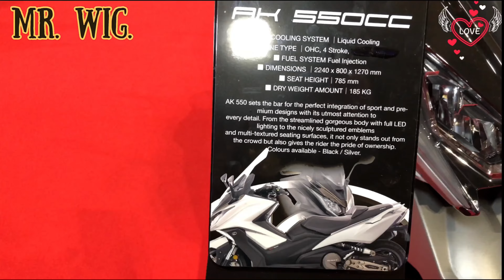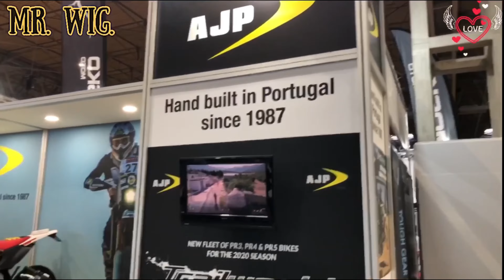Premier Motorcycle Exhibition show; With Top Manufacturers From All Over The World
Motorcycle show is something I like to watch it offers the very best in products & motorcycles gives me the opportunity to speak and get advice what bike would be better for my needs and in this shows you will have entertainment for all ages to have a go, Motorcycle Live is not only a fantastic day out for the bike enthusiasts but also a great day out for the entire family hope you will enjoy.

Please Watch This Video: Premier Motorcycle Exhibition show With Top Manufacturers | From All Over The World!!

🎥 Video Duration: 20:43
00:00 Hi I’m Mr. Wig.

Motorcycles Shows

I really like motorcycles I've had a lot of bikes and as always when I can I'm going to see a motorcycle show because I can sit down to buy helmets very cheap motorcycle clothes if you liked the video please like it and follow me ok thank you.

我真的很喜欢摩托车，我有很多摩托车，像往常一样，如果可以的话，我会去看摩托车展，因为我可以坐下来买头盔，非常便宜的摩托车衣服，如果你喜欢这个视频，请喜欢它并关注我，好吗，谢谢。

J'aime beaucoup les motos, j'ai eu beaucoup de motos et comme toujours quand je peux je vais voir un spectacle de motos parce que je peux m'asseoir acheter des casques vêtements de moto très bon marché si vous avez aimé la vidéo s'il vous plaît aimez et suivez-moi ok merci.

Ich mag Motorräder sehr, ich hatte schon viele Motorräder und wie immer, wenn ich kann, werde ich eine Motorradshow sehen, weil ich mich hinsetzen kann, um Helme zu kaufen, sehr billige Motorradkleidung, wenn Ihnen das Video gefallen hat, bitte mögen Sie es und folgen Sie mir ok danke.

Mi piacciono molto le moto, ho avuto un sacco di moto e come sempre quando posso vado a vedere uno spettacolo di moto perché posso sedermi a comprare caschi vestiti per moto molto economici se ti è piaciuto il video per favore metti mi piace e seguimi ok grazie.

私はオートバイが本当に好きです。私はたくさんのバイクを持っていて、いつものように、できるときはバイクショーを見に行きます。なぜなら、私は座ってヘルメットを買うことができるからです。非常に安いオートバイの服が好きです。OK、ありがとう。

Bardzo lubię motocykle, miałem dużo motocykli i jak zawsze, kiedy mogę, idę zobaczyć pokaz motocyklowy, ponieważ mogę usiąść, aby kupić kaski, bardzo tanie ubrania motocyklowe, jeśli podobał Ci się film, polub go i śledź mnie ok, dziękuję.

Eu gosto muito de motos já tive bastantes motos e como sempre quando posso vou ver um show de motos porque me posso sentar comprar capacetes roupas de motos bem baratas se gostaram do vídeo por favor curtem e me sigam ok obrigado.

Мне очень нравятся мотоциклы, у меня было много мотоциклов, и, как всегда, когда я смогу, я собираюсь посмотреть мотошоу, потому что я могу сесть, чтобы купить шлемы, очень дешевую мотоциклетную одежду, если вам понравилось видео, пожалуйста, поставьте лайк и следуйте за мной, хорошо, спасибо.

Me gustan mucho las motos, he tenido muchas motos y como siempre cuando puedo voy a ver un espectáculo de motos porque puedo sentarme a comprar cascos ropa de moto muy barata si te gustó el video por favor disfruta y sígueme ok gracias.